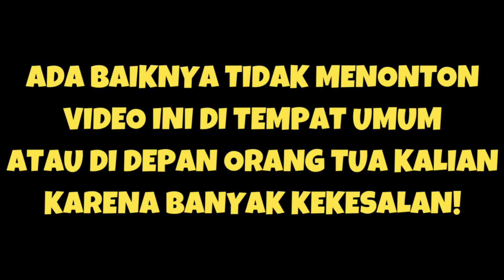BEST GUN WE CAN GIVE! KILO 141 SETELAH BUFF!! (JANGAN NONTON DI TEMPAT UMUM YA)